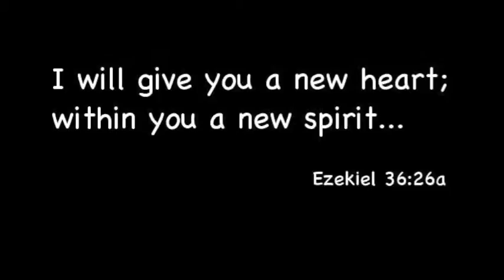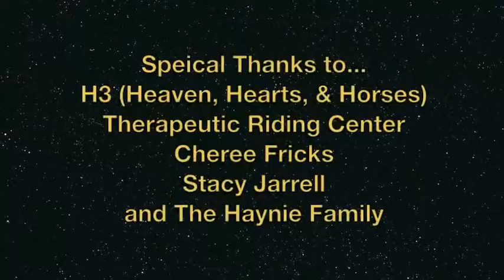Emily Discovers a New Spirit-K-2nd Division